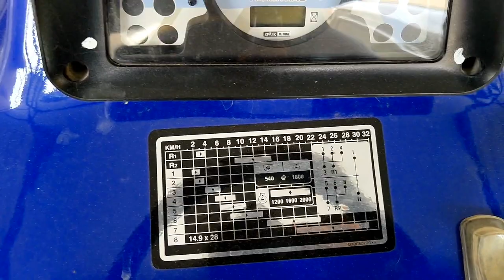Farmtrac 45 Power Maxx F41 vs F17 में अन्तर / New Model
Farmtrac 45 power maxx F17 vs F41 में अन्तर

नमस्कार दोस्तों
Jyani Tech Farming चैनल पर आपको खेती,नई तकनीक,कृषि यंत्र,बागवानी, किसानों से जुड़ी जानकारियां, ट्रैक्टर से संबधित जानकारी, फ़सल के बारे में सम्पूर्ण जानकारी साझा की जायेगी।

धन्यवाद

Related search:-
1.Farmtrac 45 power maxx new model
2.Farmtrac 45 power maxx price
3.Farmtrac power max T20
4.Farmtrac 45 power max F17 vs F41
5.Farmtrac 45 tractor price
6.Farmtrac tractor review in hindi
7.Farmtrac new model 2023
8.Farmtrac 45 power maxx vs Farmtrac 50 power maxx
9.Farmtrac 45 Powermaxx  milage test
10.Farmtrac 45 modified tractor
11.Farmtrac 45 powermaxx diesel test
12.Farmtrac 45 powermaxx rotaveter
13.Farmtrac 45 EPI power maxx
14.Powermaxx
14.Escorts tractor